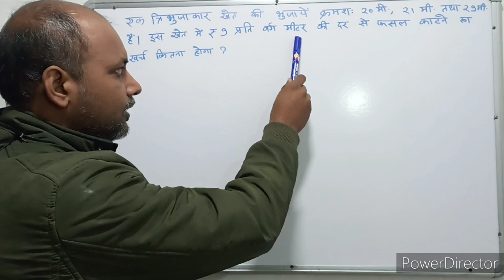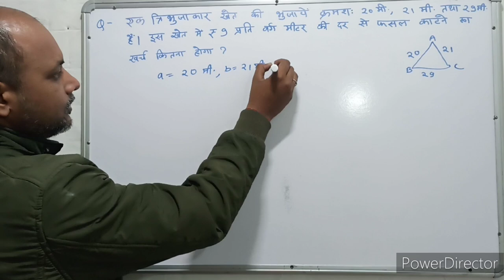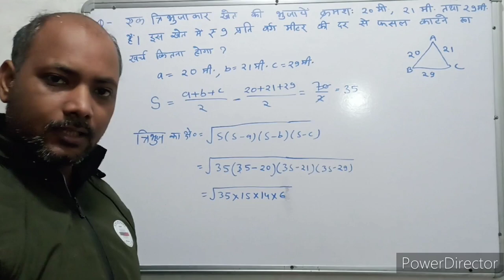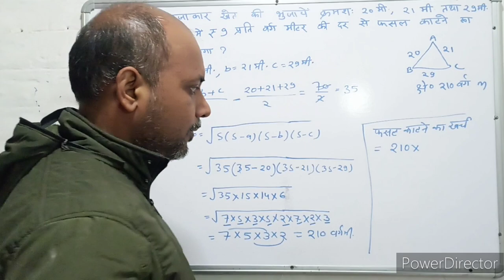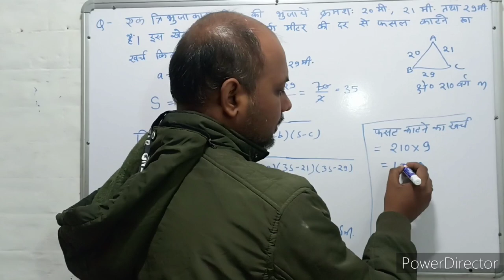Mensuration । क्षेत्रमिति। Maths । गणित । Mathematics । Maths with PKGURUJee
एक त्रिभुजाकार खेत की भुजाएं क्रमशः 20 मीटर, 21 मीटर तथा 29 मीटर हैं। इस खेत में ₹9 प्रति वर्ग मीटर की दर से फसल काटने का खर्च कितना होगा?

The sides of a triangular field are 20 m, 21 m and 29 m respectively. What will be the cost of harvesting the crop at the rate of ₹ 9 per square meter in this field?

ek tribhujaakaar khet kee bhujaen kramashah 20 meetar, 21 meetar tatha 29 meetar hain. is khet mein ₹9 prati varg meetar kee dar se phasal kaatane ka kharch kitana hoga?